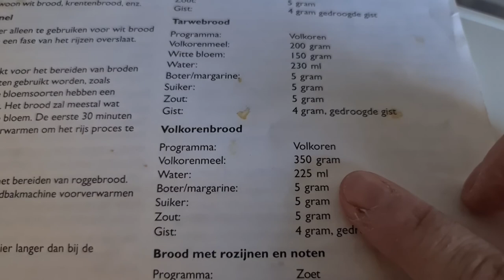met de honden het losloop park in #881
Dieren
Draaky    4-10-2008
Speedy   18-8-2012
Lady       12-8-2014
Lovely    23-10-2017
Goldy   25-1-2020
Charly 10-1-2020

00:00​  : Intro
00:21​  : Lovely en Beauty heten jullie welkom
00:32​  : ik zelf in beeld
00:40​  : in het losloop gebied voor de honden
00:54​  : verhaal omtrent mijn schoonmoeder
02:45​  : We komen Senna tegen
03:30  : knuffelen met Senna
03:47  : Tak in het water gooien
04:24  : Beauty daagt Lovely uit
04:44  : Rustig snuffelen
05:02  : Elkaar uitdagen
05:14  : Samen in het water
05:29  : Beauty het Vosje
06:37  : Broodbakken
07:38  : mooie maan
08:07  : Lopen met Lady
08:48  : Outro

Afspeellijsten:
✖ VLOGS -
✖ PERSOONLIJK -
✖ TAGS & CHALLENGES -
✖ SHOPLOGS -
✖ Knutselen

Samenwerking met:
✖ Voedselcentrum Isaak en de Schittering
✖ Green2Live Regenton
✖ Riva Hotel A13
✖ Wasstraat Scheveningen